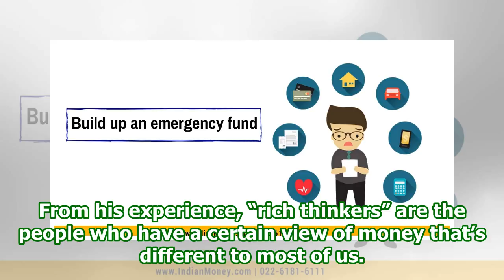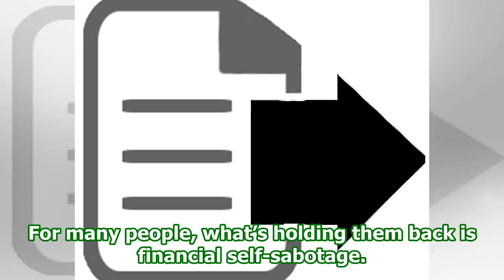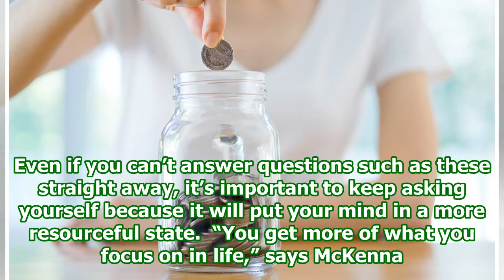How to make yourself richer in 2018